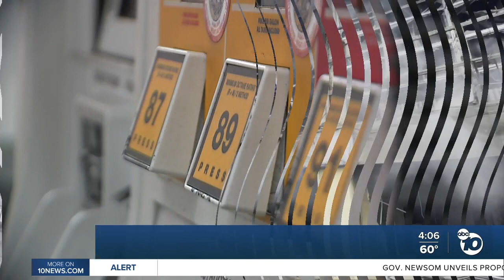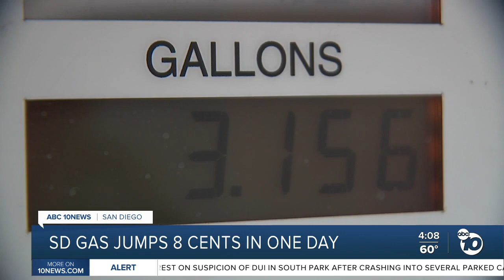Gas prices continue to rise